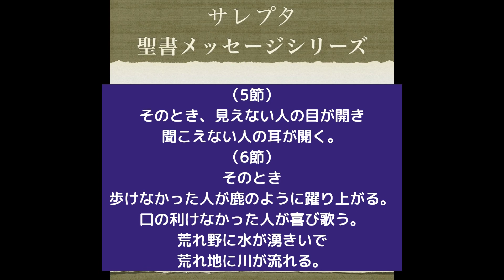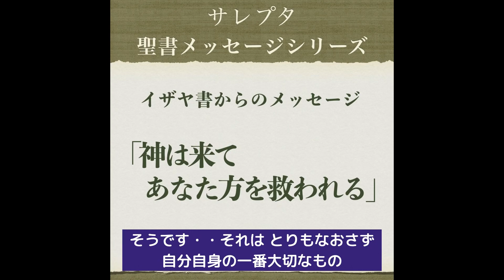イザヤ書からのメッセージ（35章）「神は来てあなた方を救われる」 【文字起し字幕付き】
00:00 あいさつ
00:06 聖書朗読
02:14 お祈り
02:48 メッセージ
27:11 お祈り

☝︎ 文字起しをして字幕を付けました

イザヤ書からのメッセージ
「神は来てあなたを救われる」
　イザヤ書 35篇

  in 2022/12/22 THU.

【サレプタミニストリー WebSite】